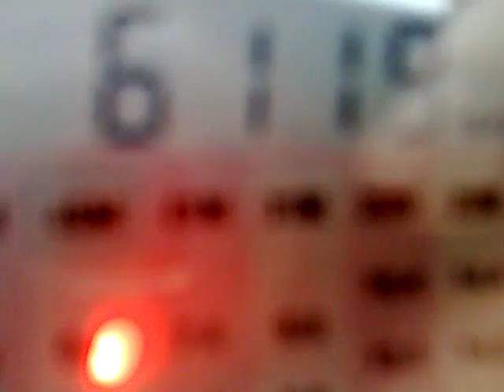040520111620_6120_Super Radio Deus e Amor_Curitiba_Brasil_1_.mp4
6120 kHz, 02:43 UTC - Super Radio Deus e Amor, Curitiba, Brasil.